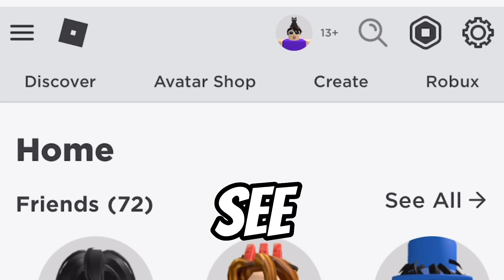I Hacked Haz3mn’s Account (Owner Of Pls Donate)